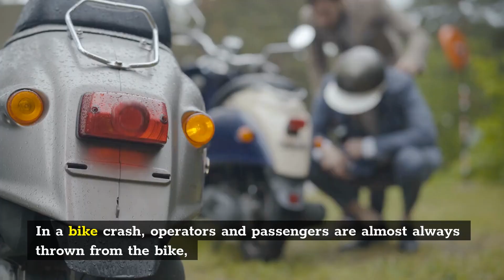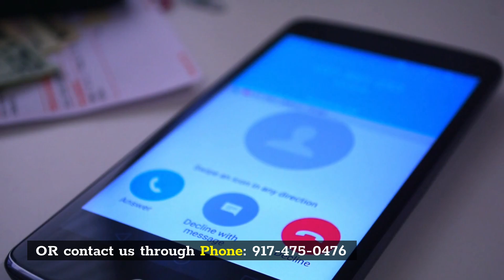Personal injury lawyer Queens | Motorcycle & Bicycle Accident Lawsuit Lawyer Queens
Motorcycle & Bicycle Accident Lawsuit Lawyer Queens

The injuries that motorcycle accident victims suffer can be more substantial than those that other motor vehicle accident victims sustain. Motorcycles offer little in the way of protection. In a bike crash, operators and passengers are almost always thrown from the bike, which can potentially result in head injuries, internal injuries, fractures, and other severe injuries. Bike accident victims often suffer from nerve damage and damage to the spine and neck. Many victims who survive their injuries are left with permanent damage, scarring, paralysis, lost digits or limbs, etc.

You could face years of difficult and painful recovery, multiple surgeries, and a lifetime of pain management.

We can explain your options for pursuing an insurance claim or filing a lawsuit and help you get started with the legal process. We believe that the at-fault party should be held accountable for their actions and the harm you suffered as a result. We are committed to getting justice for our clients and helping them recover the compensation they deserve.